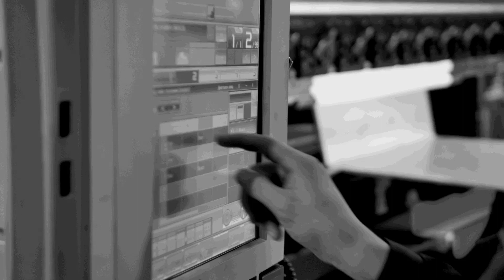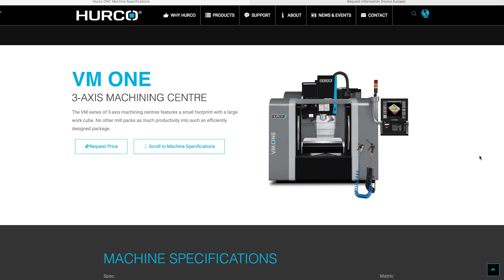New Hurco machines on the horizon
A candid interview with David Waghorn, Managing Director of Hurco in the UK. One of the countries largest suppliers of machine tools talks to Lyndsey about the current status of industry and also highlights some new products that are on the horizon. As always Hurco continues to deliver new innovation to industry by expanding it's ever growing product port-folio.